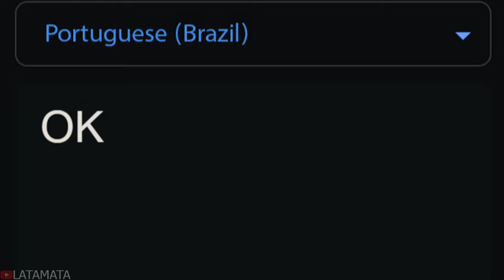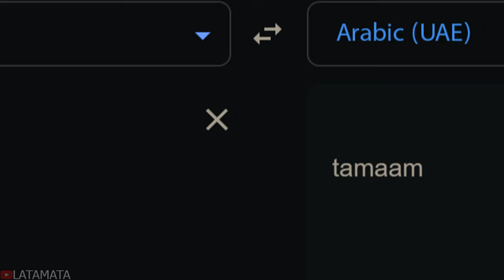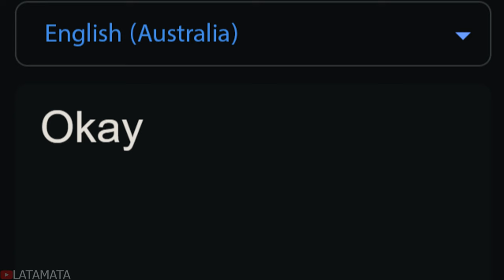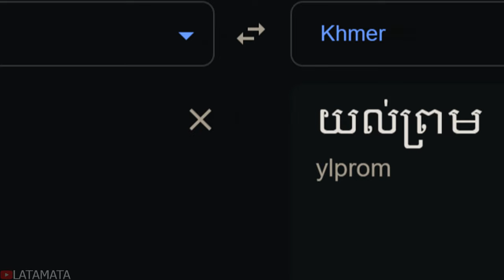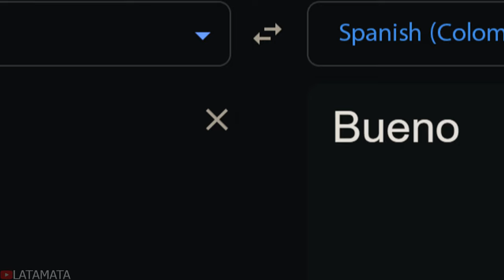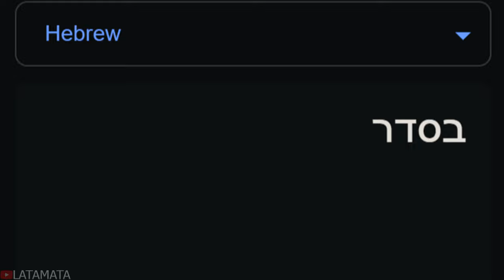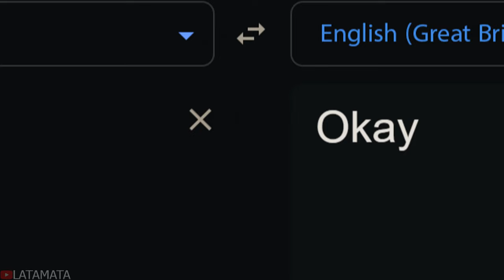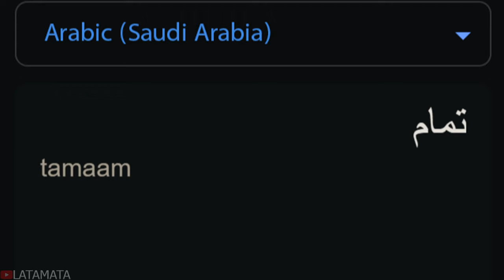"Okay" in 70 Languages Meme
African man says okay but in 70 languages